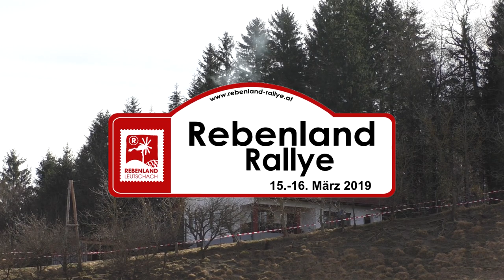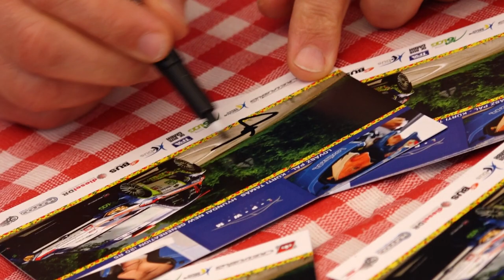Rebenland Rallye 2019| RallyFeeling.hu